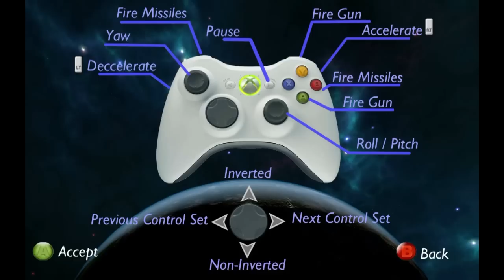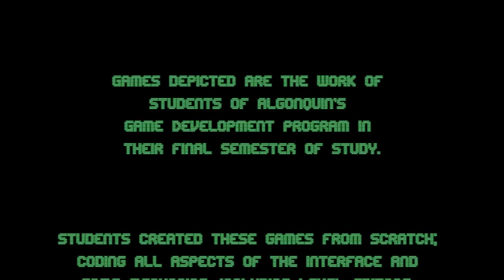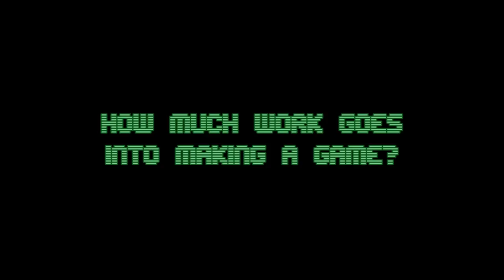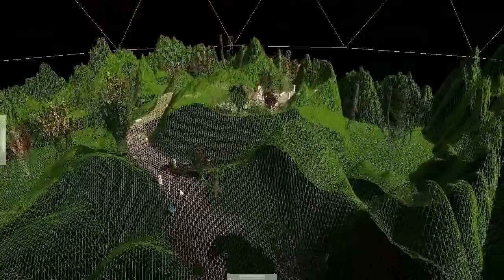Game Development Program Student Demo 2012 - Algonquin College